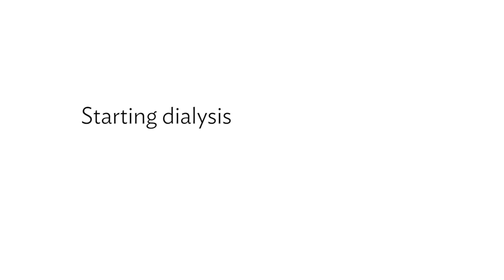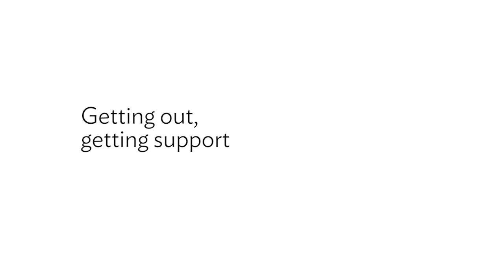Dialysis is a Life Saver – Shorter Version of Ron’s Thrive On Story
-    Meet Ron Corbin, a Port St. Lucie, Florida resident and renowned choir director at his church. Ron had a conversation with his diabetes doctor after he began having difficulties with his kidneys. Ron knew he was heading toward dialysis, but Ron was symptom-free until one day he realized he could not stand.

Symptoms of Chronic Kidney Disease will be different for each person, understanding the signs and symptoms is very important, especially if you have other health issues like diabetes or high blood pressure and if someone in your family has kidney disease.

Ron was recommended to the Fresenius Kidney Care Dialysis Center in his neighborhood and his thoughts about dialysis completely changed. Ron shares his experiences in-center and how the nurses and care team are now family. The nurses helped Ron begin his journey on dialysis and guided him through the new challenges he began to face like changing to a kidney-friendly diet and being more aware of fluid management. With the support from his Fresenius Kidney Care team, Ron can continue to do what he loves—like fishing and playing the organ at his church.

Ron is one of the many patients who is continuing to thrive at Fresenius Medical Care. To hear more stories like Ron’s, visit us at – FreseniusKidneyCare.com

Connect with Fresenius Kidney Care!